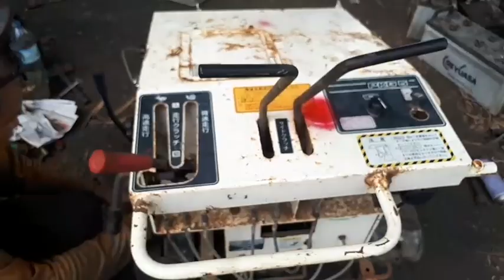SALE ถูกๆ รถบรรทุกตะขาบ เบนซิน 5 แรง ไม่มีฝาครอบลานมา ใช้เชือกดึงกระตุก สตาร์ทติดง่าย 8,500 บาท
😁สนใจสอบถามได้ที่ 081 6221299 นะครับ😁
หรือแวะชมสินค้าได้ที่ อำเภอปากท่อ จังหวัดราชบุรีครับ